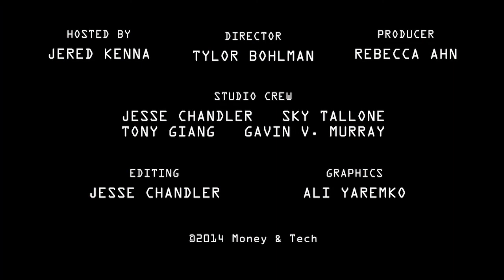4/4/14 - Neo & Bee, Cryptorush fraud, BTC China, eBay, M-Pesa to Romania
Catch up with today's top news stories in Money & Tech:

Police are now investigating two customer's fraudulent claims against bitcoin company Neo & Bee, as concern grows around the absence of CEO Danny Brewster. The two police reports involve the purchases of digital currency with Neo & Bee to the tune of 35,000 euros which were never honored by the company. Also, despite having claimed that threats were made against his family, police have noted that Brewster never filed any formal complaints.

Shanghai-based exchange BTC China has published a statement reassuring Chinese investors that its operations will resume despite looming regulatory uncertainty, confirming that they have yet to actually receive any official word from the People's Bank of China.

Payment platform Moolah has accused digital currency exchange Cryptorush of fraud, claiming the companies mostly anonymous management have been aiding the fraud of the exchange's users by pumping and dumping certain coins, and offering a questionable in-house coin CryptoRushShares to pay back users who have suffered significant losses.

After revolutionizing banking in Africa, Vodafone is expanding its M-Pesa mobile money service into the Eastern Europe market, starting with Romania. Less than one third of Romania's seven million people have access to conventional banking. But now Vodaphone users in the country will be able to transfer money via text messaging at participating retail outlets and through authorised agents.

The Bulgarian National Revenue Agency released new tax guidelines for digital currencies Thursday, which states that a typical 10% capital gains tax will be applied to all income earned from the sale of digital currencies such as bitcoin. The new NRA guidance does not require taxpayers to submit any documentation verifying their bitcoin trading income, which could open the door for money laundering practices.

The Sacramento Kings NBA Franchise, which became the first professional US sports team to accept bitcoin this past January, has now also launched their bitcoin-only online marketplace KingsBitcoin.com, where Kings fans can now buy gear, merchandise and tickets for bitcoin. Following suit, Californian soccer team, the San Jose Earthquakes, will also start accepting bitcoin payments with BitPay for merchandise and tickets in their upcoming season. And the Chicago Sun-Times has partnered with Coinbase to become the first US newspaper to accept bitcoin payments, allowing readers to pay for subscriptions with the digital currency.

eBay has added a new category for 'Virtual Currency' on its popular online auction site in the US. Consumers can now browse through listings for dozens of bitcoin and altcoin-related activities, such as mining hardware, and even per-gigahash shares in mining operations.  EBay is still not accepting BitCoin as payment, but as PayPal President David Marcus has said previously they are "kind of thinking about it".

Virtual currency marketplace, the Bitcoin Shop, announced Thursday that is has begun accepting dogecoin on its ecommerce platform. Shoppers can now search through over 140,000 products in over 400 categories to purchase with either bitcoin, litecoin or dogecoin. And tonight in Los Angeles, Meltdown Comics will be hosting a donation-based party just for Dogecoiners. Such party. Much charity!

We interviewed Bitcoin core developer Mike Hearn earlier this month about some of upcoming changes to the BitcoinJ protocol.